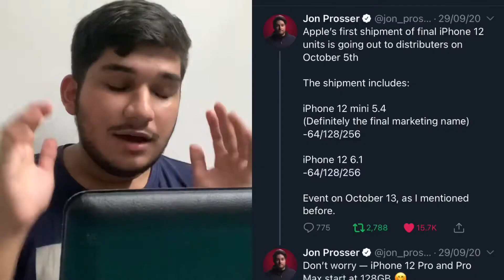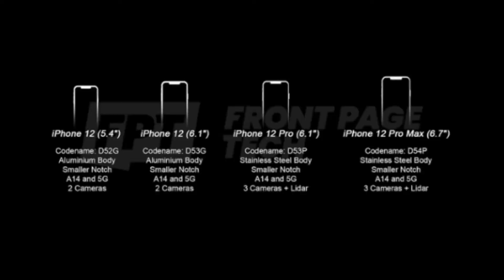Apple Confirm iPhone 12 Event in October 13 || How Much Storage in iPhone 12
and does not compete with the original work and could have no negative affect on its market.

Purchase Link:-
Apple iPhone 11 (64GB) - White

Apple iPhone XR (128GB) - White

Apple iPhone 11 Pro (64GB) - Space Grey

Apple iPhone 11 Pro Max (64GB) - Midnight Green